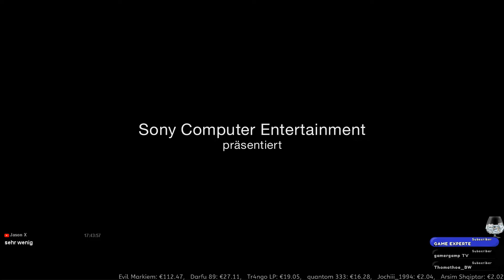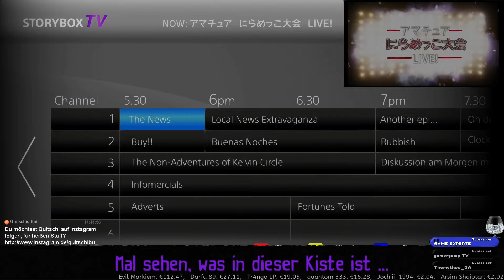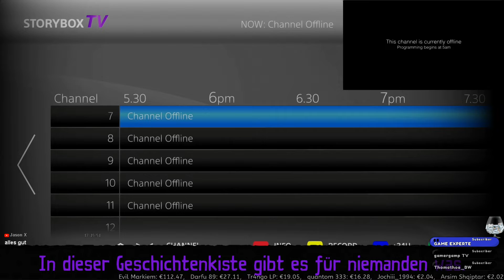Shortplay TEARAWAY 01/03: Der kleine Kurier 🎮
✔Hier gibt's ein Tearaway PS4 Gameplay
✔ Tearway in der Playstation 4 Version

✔ Angespielt mit Quitschi seit 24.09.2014

✔Möchtest du Geld für den Android - Playstore sammeln?

✔Möchtest Du es gern selbst weiter spielen, oder anderen empfehlen, dann findest du hier den Link zum PlaystationShop:

✔Aufgenommen mit folgendem System:
Playstation 4 und OBS, oder:

Mein Mikrofon: